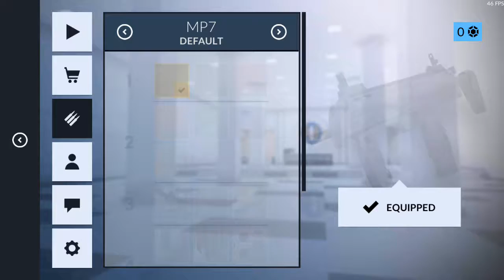This isn't BTD Battles?!?! (Critical Ops ep 1)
When you accidentally delete a video and BTD Battles doesn't work, sometimes you just got to go with the flow.